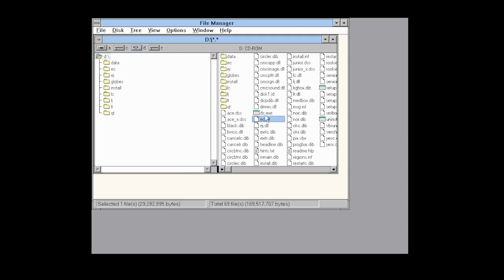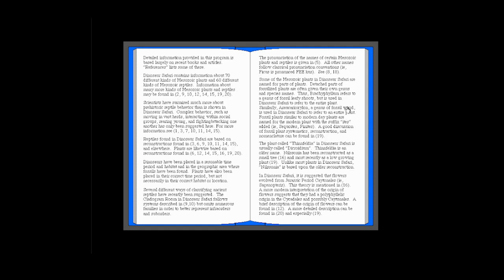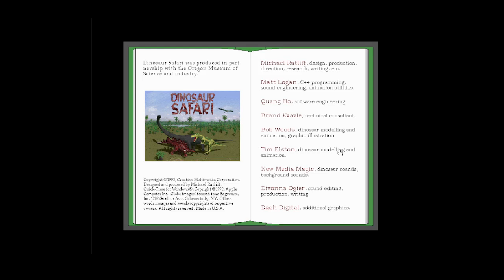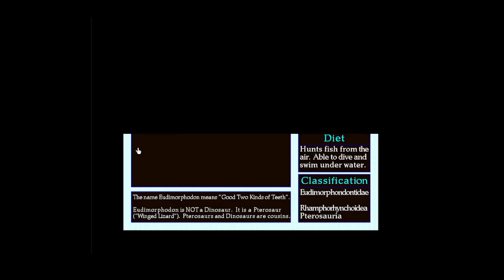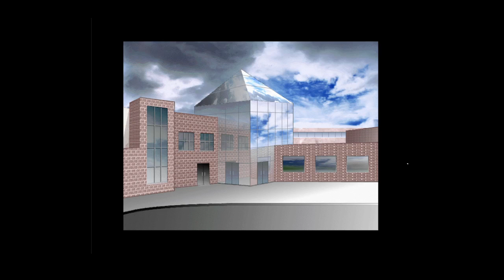DINOSAUR SAFARI 1 : THE DINOSAURS ARE NOT THE ONLY REPTILES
Dinosaur Safari is an educational computer game released on 1996 for Windows 3.x and Mac. Developed by Creative Multimedia Corporation, published by Mindscape and designed by scientists from the Oregon Museum of Science and Industry.

In this game, the player is a photographer for the National Chronographic Society, and it will traver around the globe in many geologic past periods looking for dinosaurs (and other prehistoric creatures) to photograph and eventually record in exchange for credits. The player receives extra credits depending on the quality of the images/footage, and eventually, it will increase it's ranking adquiring extra tools like a radar and a lure.